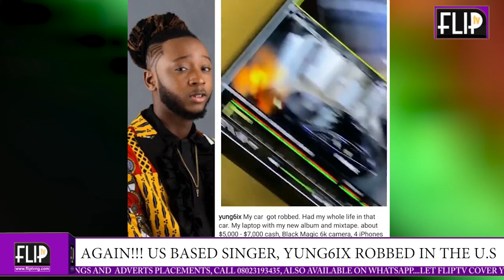AGAIN!!! US-BASED SINGER, YUNG6IX ROBBED